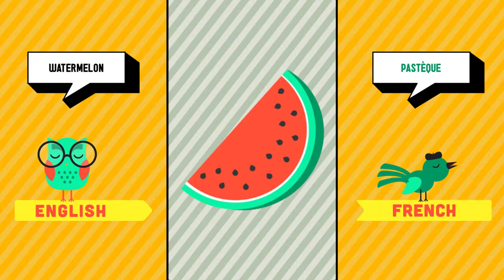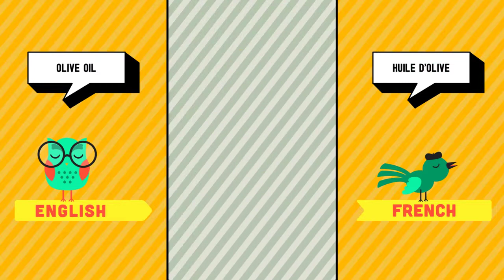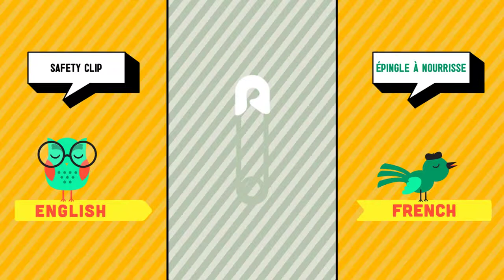English ➜ French - Supermarket